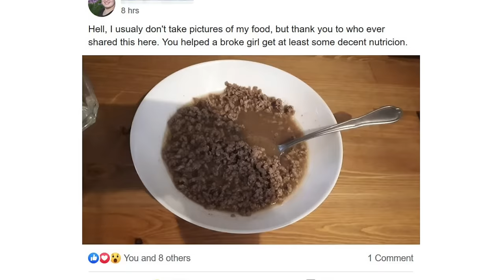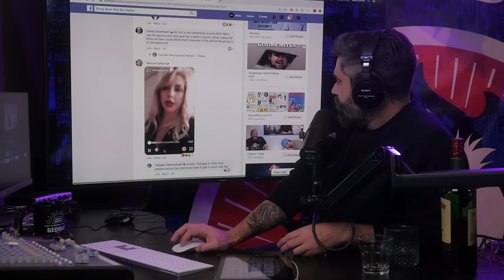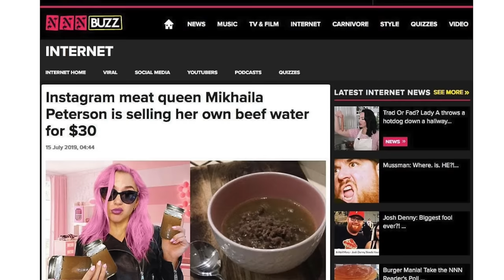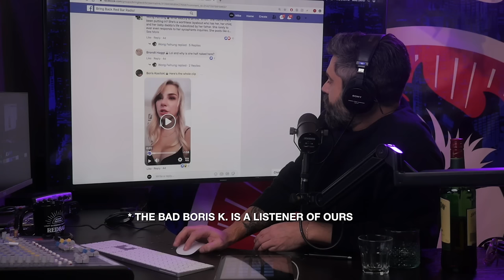Mikhaila Peterson’s $600 Meat Scheme! Jordan Peterson’s Daughter Caught in Carnivore Diet Scam?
Mike from Red Bar goes over everything you need to know about Mikhaila Peterson’s new carnivore diet group, “The Lion’s Lair”. Mikhaila is charging her fans $600 for access to the exclusive group. Self-help guru Andrew Tate might also be involved. Enjoy!